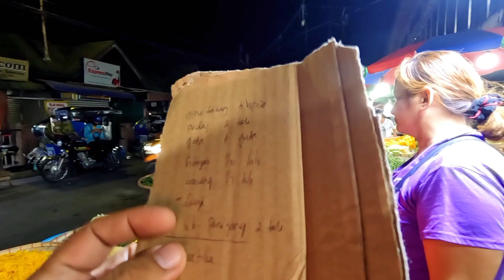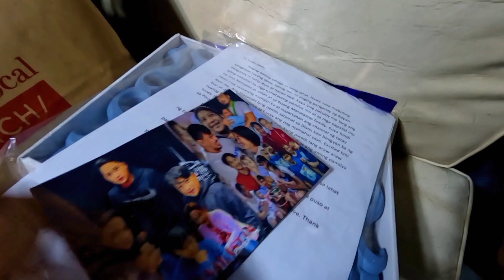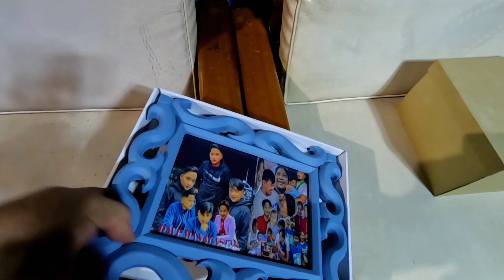TECHRAM TECHJUN TECHDAVE SUPRISE BIRTH DAY NI TITA WENA AT TITA MIGS